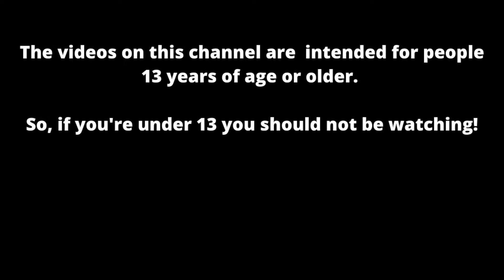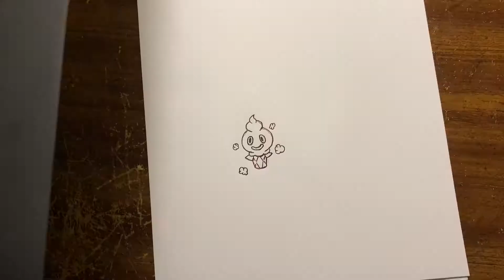VANILLITE SPEED DRAWING! TIME LAPSE! FREE TCGO CODES! How to draw the cool pokemon Vanillite in pen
Yoyoyo wassup! This vid is a speed drawing of the super cool, icy even, pokemon Vanillite! lol
    I hope you have a great year full of happiness and riches! I hope you like the vid and, as always, you know I wish you the best!
HOLLA!   -Bulbamon